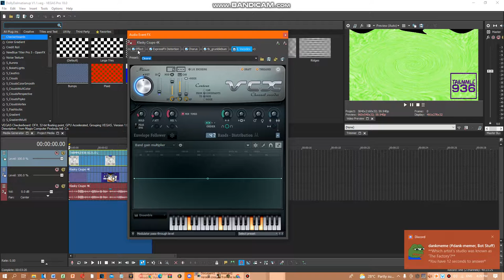How To Make DollyDalmatianup V1.1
and all the TABMMLE936 Logos